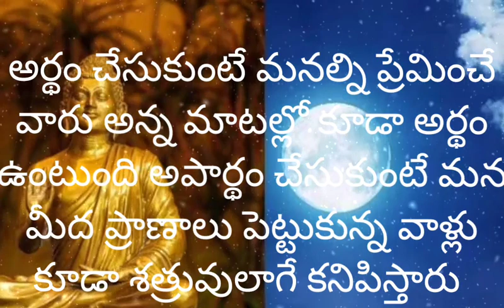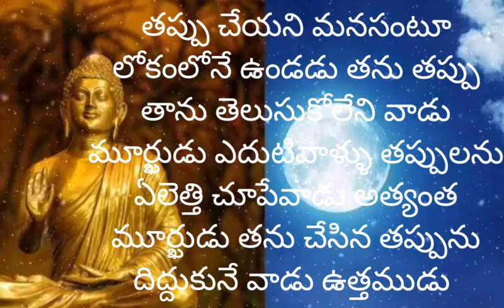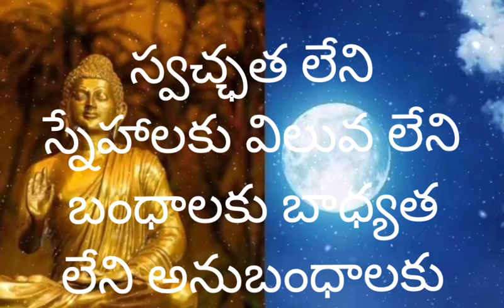🌹ఇలాజీవితంలోఒక్కతప్పటడుగువేసిన మీ జీవితాన్నేకాల్చేస్తుంది.కష్టపడేవాడినివదిలివెళ్లడానికిఅదృష్టంకూడా🌹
ఇలా జీవితంలో ఒక్క తప్పటడుగు వేసినా అది ఇలా మీ జీవితాన్నే కాల్చేస్తోంది కష్టపడే వాడిని వదిలి వెళ్ళడానికి అదృష్టం కూడా ఇష్టపడదు ఎందుకంటే🌹 అమ్మ